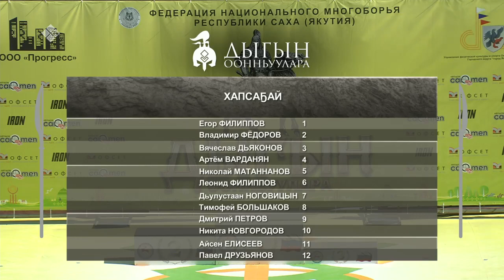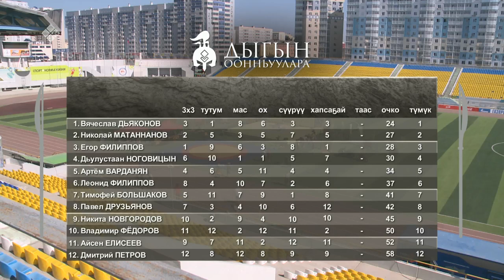«Дыгын оонньуулара» (2 күн, 3 чааһа) (27.06.21)